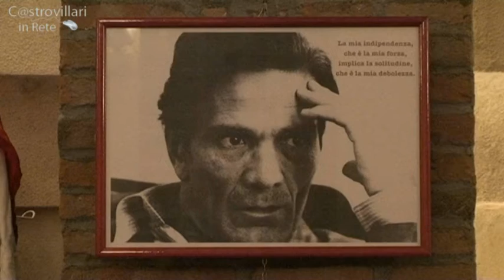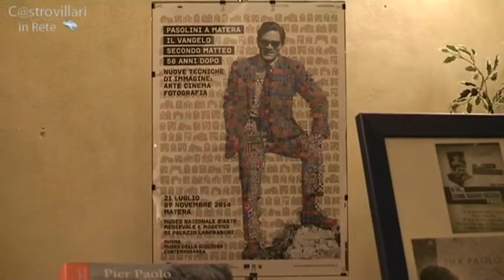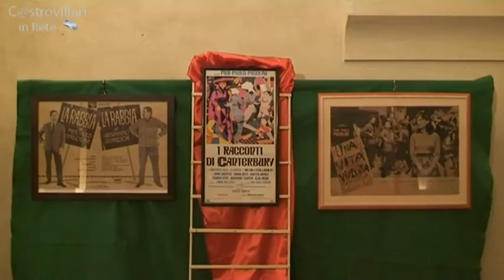MOSTRA DOCUMENTARIA SU PIER PAOLO PASOLINI a cura di ENZO BRUNO